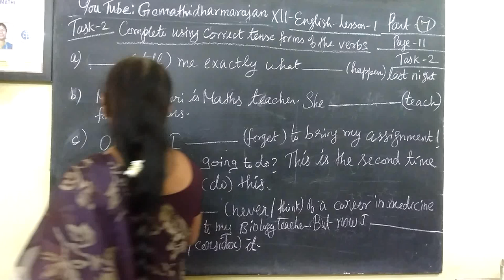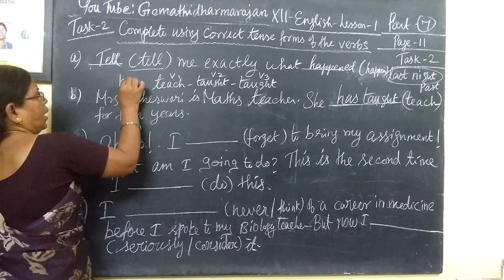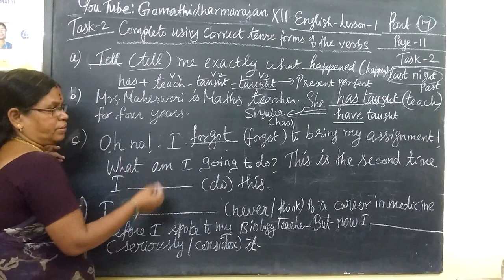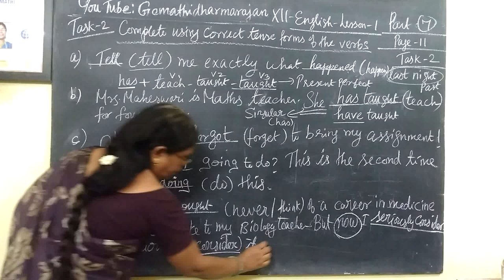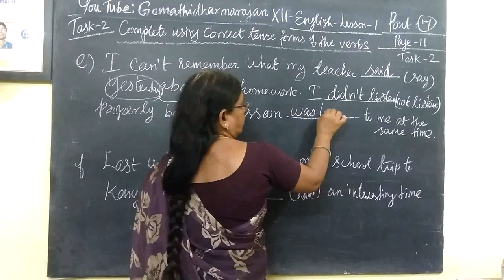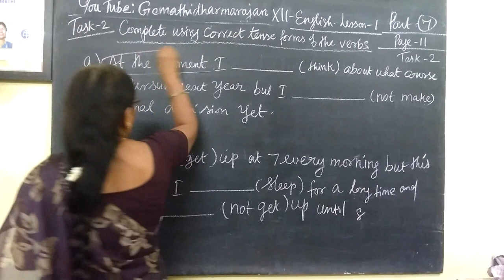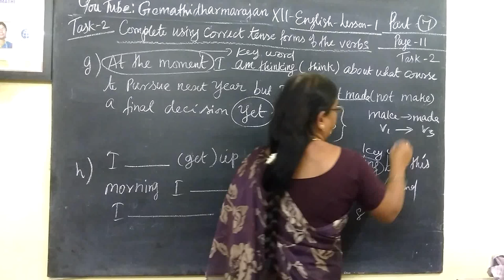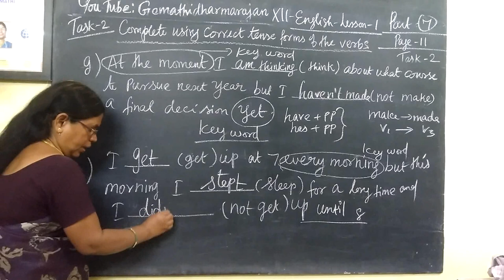12th English Unit-1 Task-2 Page-11 Use the Correct tense form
12th English [Part-7] Task-2 Page-11 UNIT-1 Use the Correct tense form
 Lesson-1 The two Gentlemen man of verona @Gomathidharmarajan